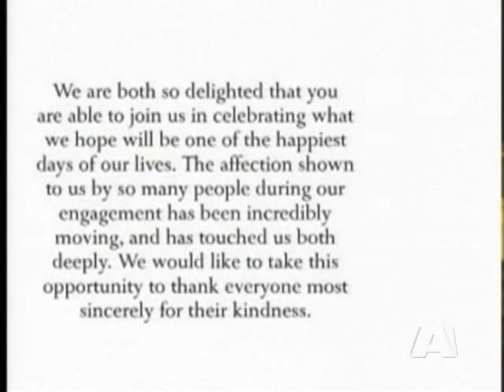Tourists from Victoria amid Royal Wedding Excitement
LONDON - If you are married, or have ever been married, you know the last few hours before your wedding are exciting, busy and perhaps a little stressful. Imagine if the whole world was watching! A young couple in London is now nine hours from the alter, and millions of people can't wait.

Flanked by her mother and sister, Kate gave wellwishers a smile and a wave today, before disappearing into the Goring Hotel. But another guest piqued everyone's interest. Disguised under a hood, a mysterious stranger slipped into the hotel. The designer of Kate's dress, perhaps?  In her suite, it's believed Kate will do her own makeup for her wedding, in part to keep her dress a secret. Before he too slipped away to practice his vows, Prince William emerged from nearby Clarence House to shake a few hands.

London is alive with anticipation and excitement, and a group of tourists from Victoria are thrilled to be taking it all in. Elizabeth Smith is a travel agent with Athlone Travel, but this week, she's a tour guide, taking a small group of royal fans to witness history.

Exclusive pictures obtained by CTV show the inside of Westminster Abbey on the eve of the royal wedding. But Smith's group won't get anywhere near. Their photos show just how close tourists will get to the royal ceremony.

Smith says they won't sleep much tonight. The group plans to leave their hotel at 7am local time to stake out a spot along the royal parade route. With any luck, Smith and 14 other Victorians will catch a glimpse of the royal procession. It's an outpouring of public affection that has the future king and queen of England feeling "incredibly moved".